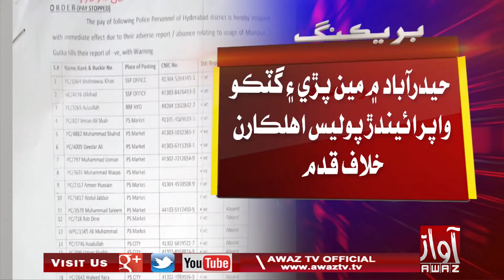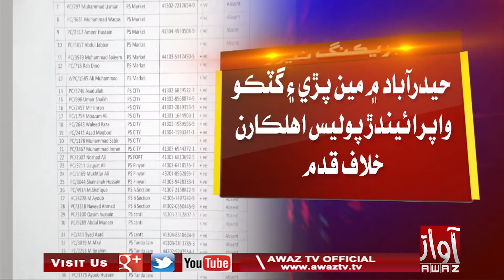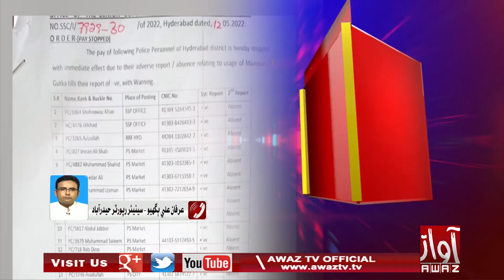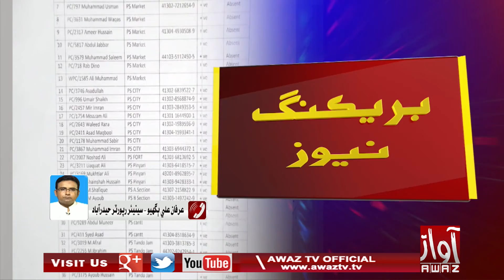MEN PURI GHUTKA WAPAIDER KHELAF POLICE AHLKAR KARWAI BREAKING